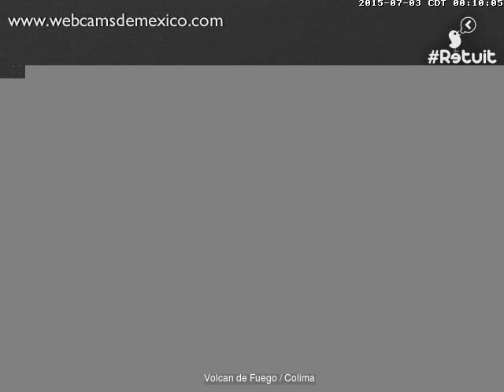Volcan de Fuego(Colima) - 20150703 - 00:00 a 02:59 hrs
201507